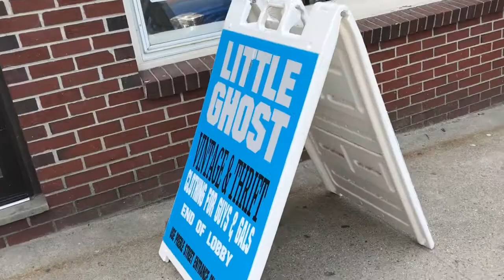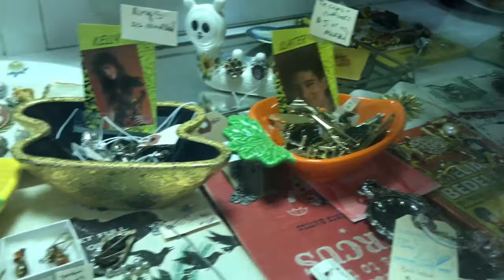Follow Me Around - Little Ghost Vintage Shop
Follow me around Little Ghost Vintage shop right here in Portland.

I love this shop and always find amazing pieces in store and on their etsy.

Check them out

Category